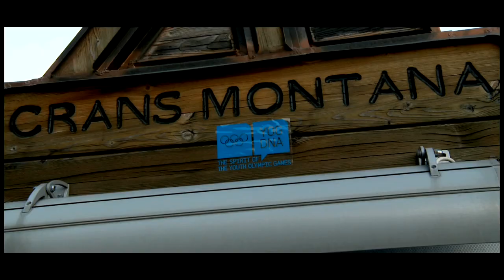Crans Montana006 Youtube HD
This "YOG on the road" pit stop is in Crans-Montana for the FIS Alpine Junior World Ski Championships.  We caught up with some of the racers who will be going on to Innsbruck in 2012 to find out what the Games mean to them. With an exclusive pass to join the racers in pre-competition training, the day started at the crack of dawn at the very top of the mountain where we caught up with some of the coaches about how the racers prepare and how they calm their nerves before a race!